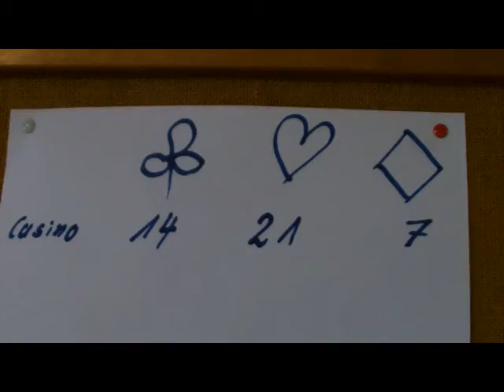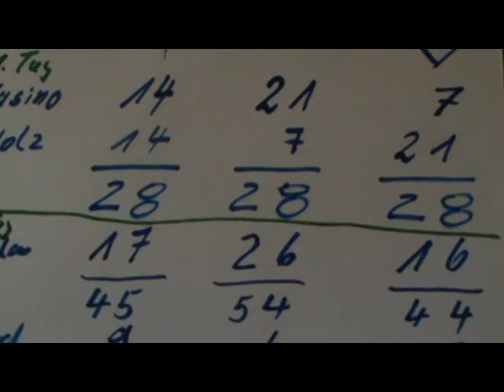2012 Bernhardushütte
Jugendfreizeit des Sport-Club Sigmaringen und der Judo AG Württemberg-Hohenzollern auf der Bernhardushütte mit 21 Teilnehmern und 4 Betreuern. Am ersten Tag fand ein Trainer- und Betreuerabend statt.